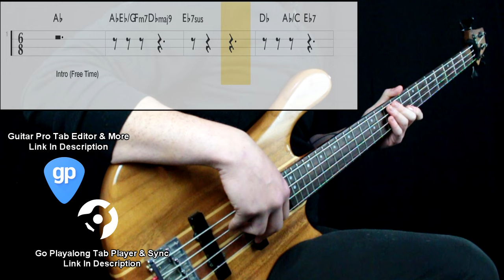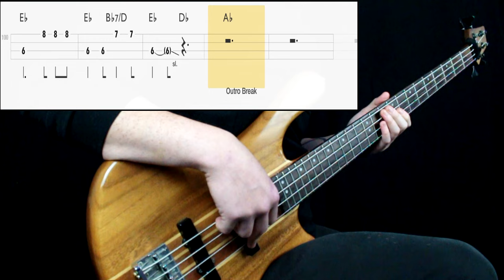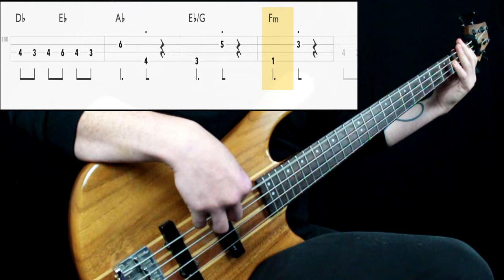Queen - Somebody To Love (Bass Cover) (Play Along Tabs In Video)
Bass Tone

- Bridge Action: Mid High
- Pickup Selection: Neck
- Pickup Tone: Full
- Finger/Pick Strength: Very Low to High
- Finger/Pick Shape: Sharp
- Other: Played on the neck pickup

Amp/Cab Tone

- Gain: 6
- Bass: 7
- Mids: 5
- Treble: 5
- Pedals: No
- Other: -

Mixing

- Other: -

Transcription Sources

- Isolated Track: Yes
- Live Videos: Yes
- Clips: Yes